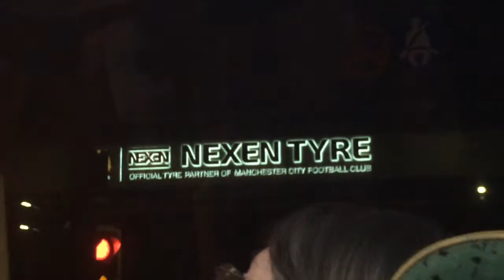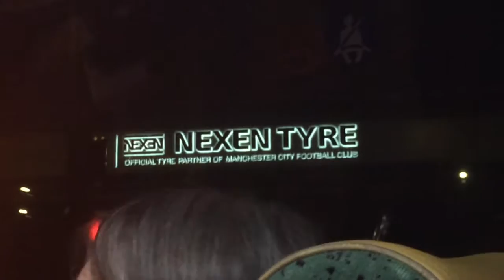AWAY VLOG: MAN CITY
Travelling to Manchester City's Etihad stadium on a Tuesday night (1st Dec) alongside 5,000 city fans! C'mon You 'Ull!!!

Although we didn't win we sang and stood by our team for the full 90+ Mins, the result was not a  true reflection of the game and Subscribe because in just a few weeks time we downsize a lot and head to Rotherham United's New York Stadium! Surely we will take the 3 points there!!!